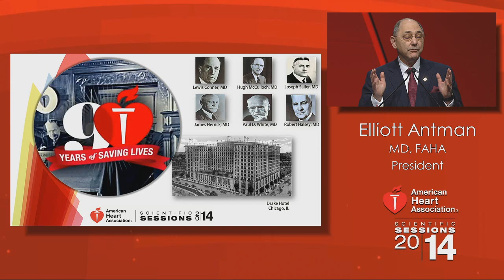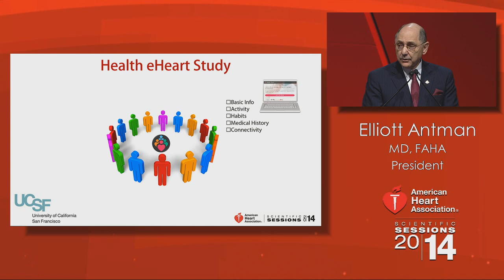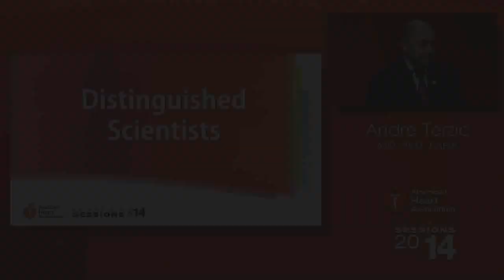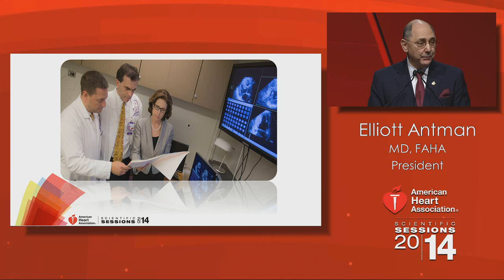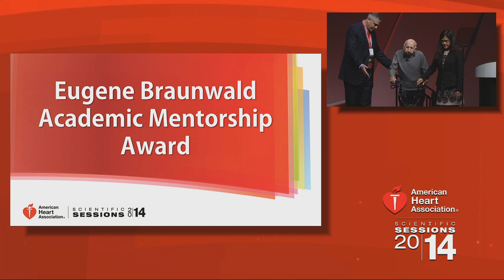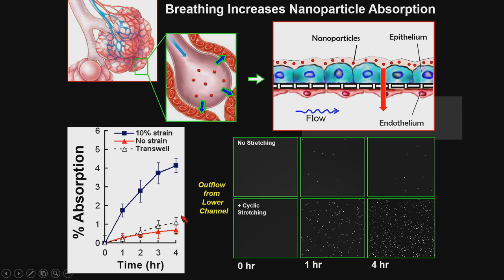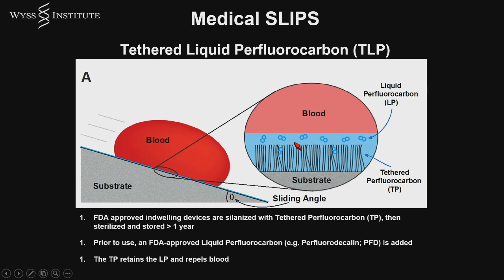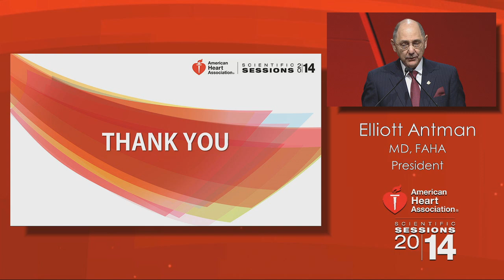2014 Scientific Sessions Presidential Address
Elliott Antman, MD, FAHA, President, American Heart Association, starts the Opening Session of the 2014 Scientific Sessions conference in Chicago, Illinois.